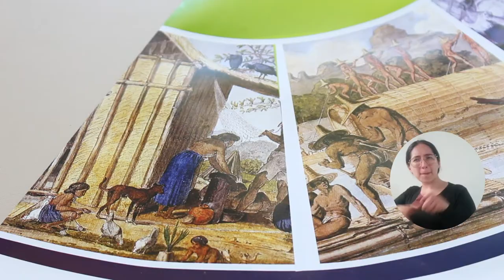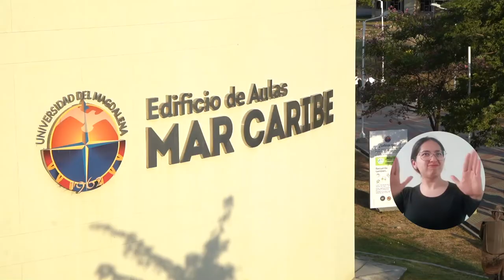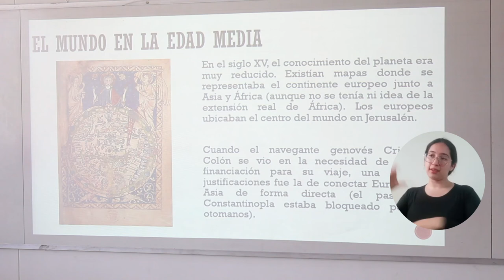Historia y Patrimonio: el programa de UNIMAGDALENA para la preservación de los recursos culturales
Con un distinguido grupo de gestores sociales y culturales de amplia trayectoria, el Programa de Historia y Patrimonio de la Universidad del Magdalena completa tres años de formación, tiempo en el que se ha extendido a más de 10 ciudades del territorio nacional. Este pregrado tiene por objetivo formar profesionales comprometidos con la protección del patrimonio, la historia y los recursos culturales.